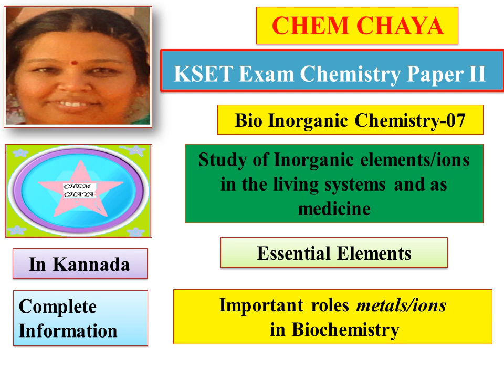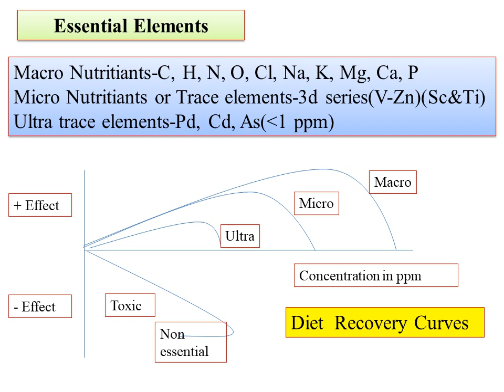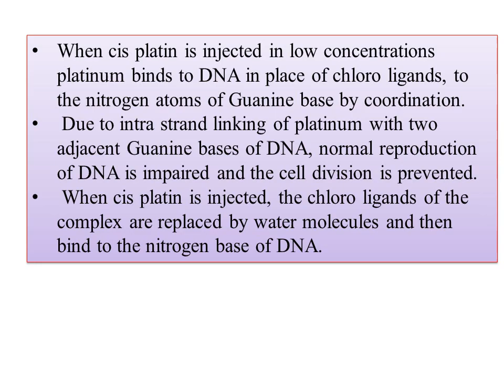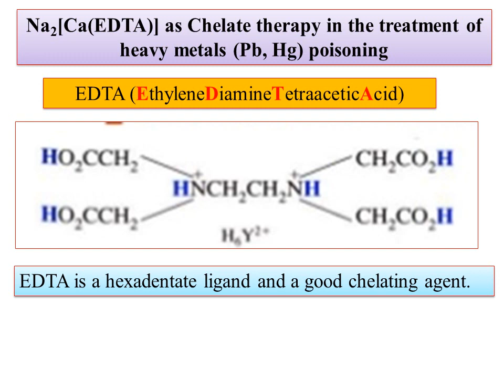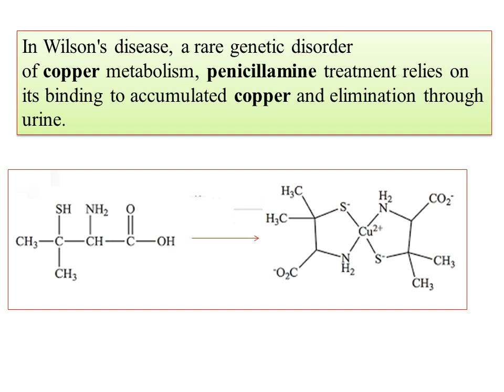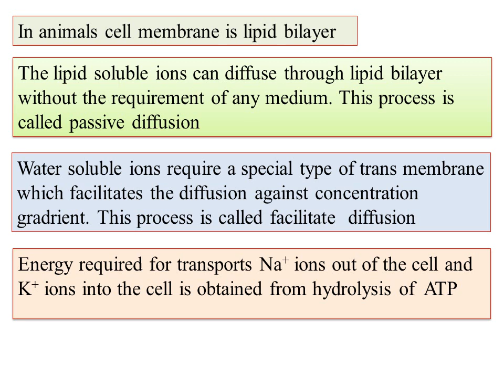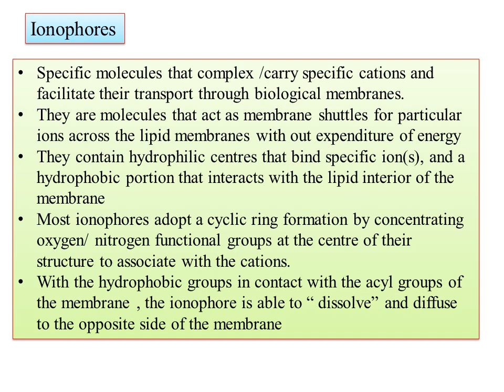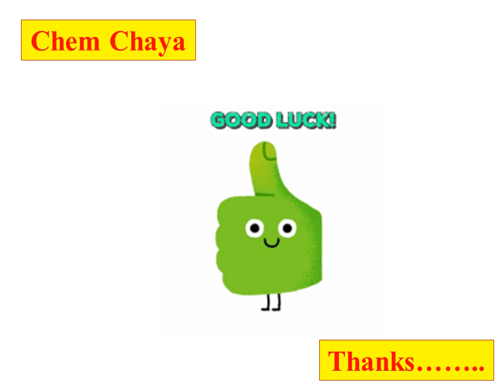KSET Exam-Bioinorganic Chemistry-7 Important roles of elements & ions in living systems and medicine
Hi
Today I am uploading the video on Important roles of elements & ions in living systems and medicine which is important topic for KSET Exam in Bioinorganic Chemistry